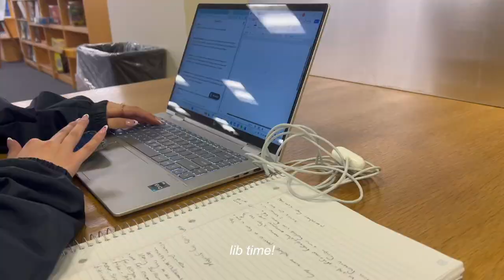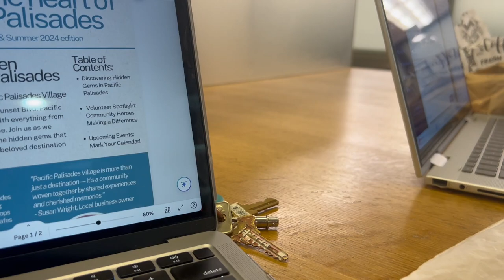week in the life of a hofstra student | Philanthropy week!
My Sorority hosted our annual “Are You Smarter Than a Phi-th Grader” event! This week is full of sisters, schoolwork, and RED BULL!